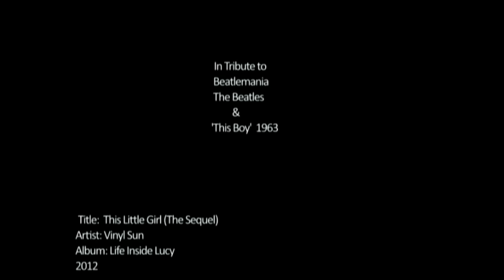The Beatles Rare Vintage Beatlemania - This Little Girl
A compilation of wild and chaotic scenes of Beatlemania as crowds lose there minds to John, Paul, George and Ringo.

I'm not familiar with the the song they are performing 'This Little Girl' but it perfectly captures the irony as girls are lost in the emotion of the moment.  Emotion Frenzy!!  Must have been fun!